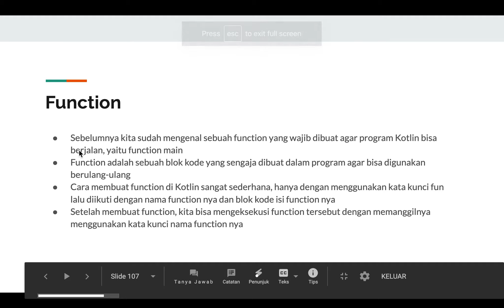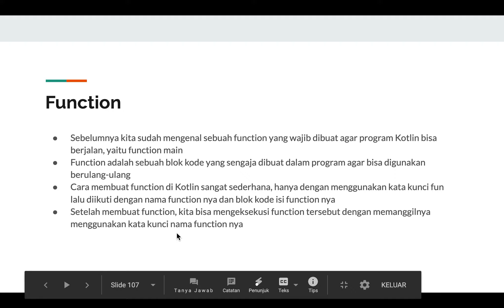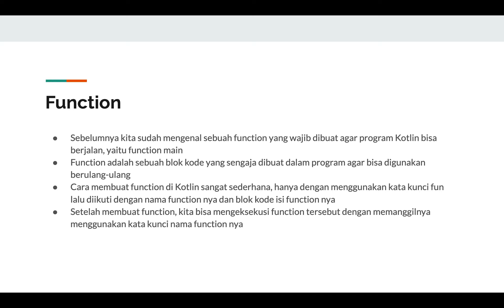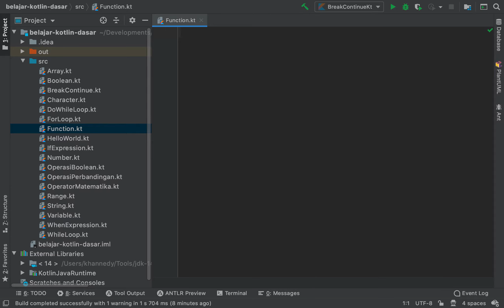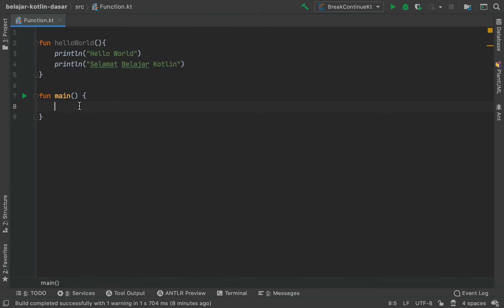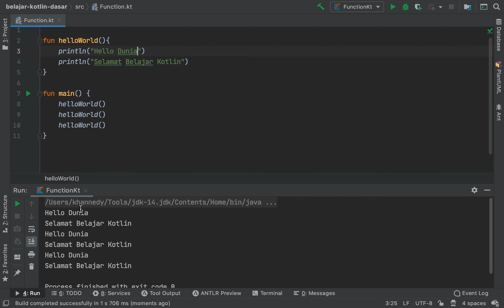Belajar Kotlin Dasar - 19 Function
Belajar Kotlin Dasar untuk Pemula